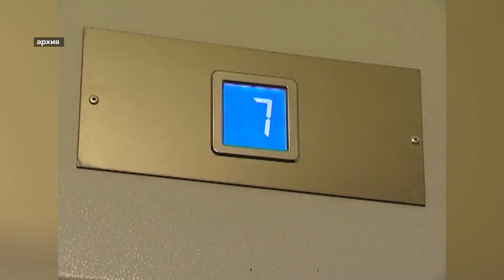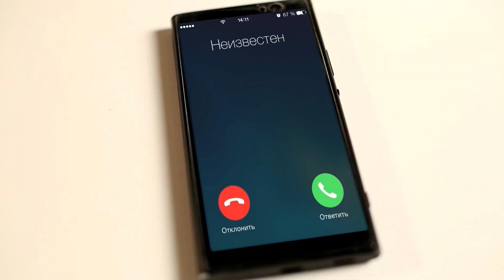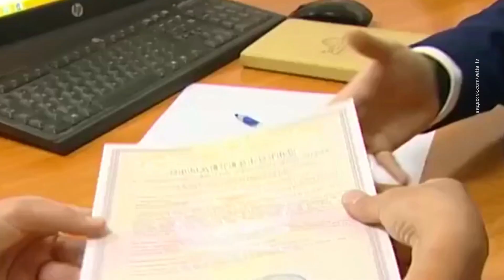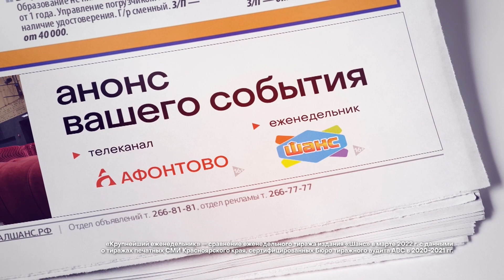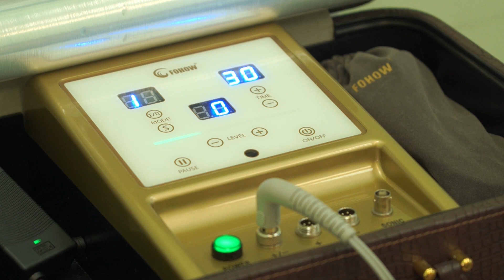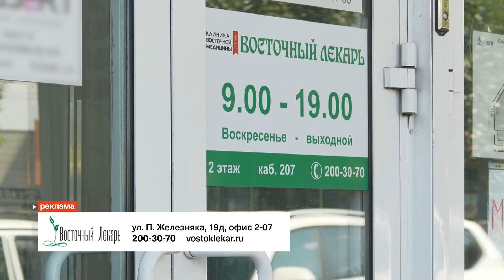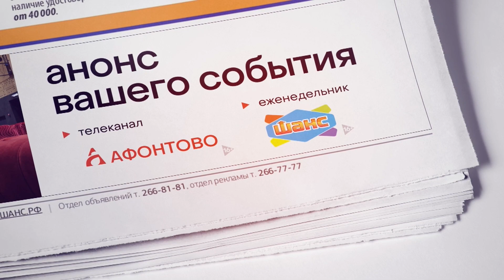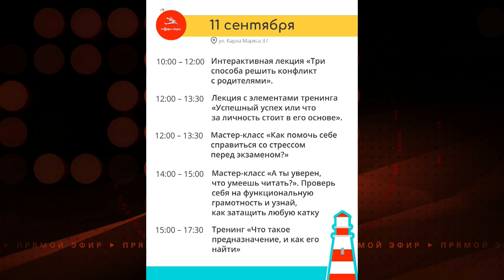Афонтово. Прямой эфир 07.09.2022